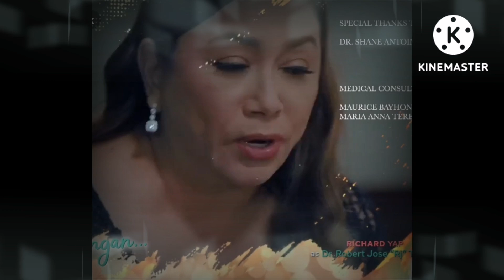Abot Kamay Na Pangarap "Robert already knows Zoey's lying!" (May 30,2023) Full teaser Episode 226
"Unti-Unti ng Madidiskubre ni Robert ang kasinungalingan ni Zoey at nagsasabi ito ng totoo si Analyn sa kanya"

This vlog is all about storytelling of Abot kamay na pangarap latest episode. Fanmade lang po ito at pasensiya na sa narinig niyong ingay sa background.